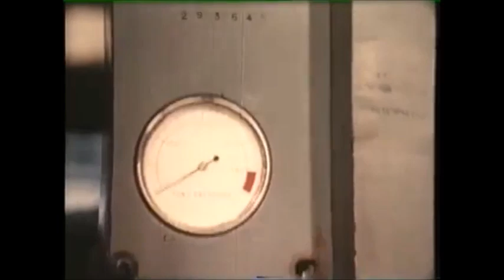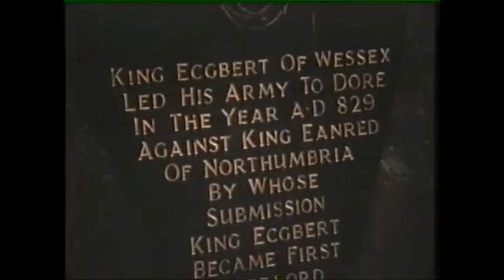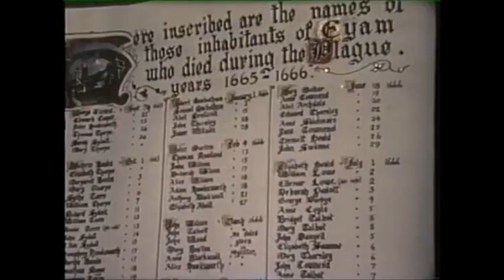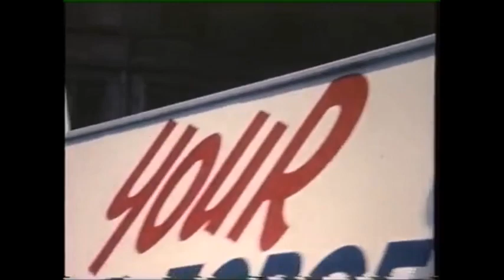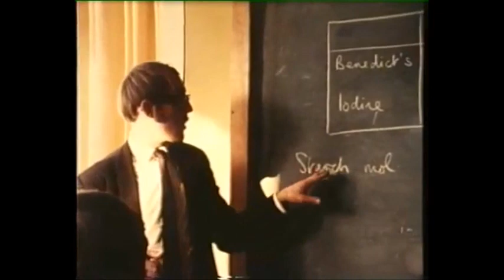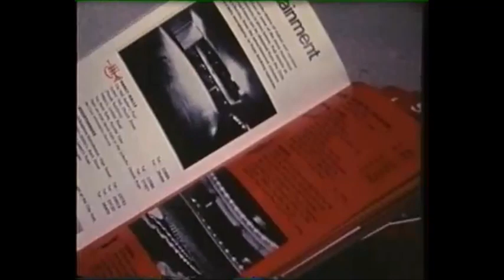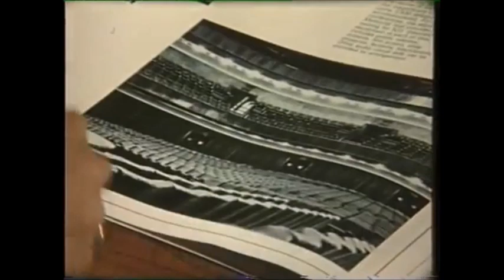Sheffield - City on The Move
A look back at Sheffield in South Yorkshire during the 1960's & 1970's

The Christmas illuminations are more extensive in this city than anywhere else in the country.

The cutlers of the city still meet regularly with proper pomp and ceremony.

The reservoirs in the nearby hills are generally known as ‘Sheffield’s lake district’ (public access is generally permitted).

We proudly are home to the largest snuff makers in the country.

The university is anticipating a student population of 10,000 in the 1980s.

Like the rest of the country, Sheffield has not solved the current problems of old people, although we can rest assured that the task is being tackled.

No city north of London has more department stores than Sheffield.

We are home to the biggest nightclub in Europe.

It is home to numerous forward-looking developments like Castle square, the underground concourse with its ingenious roof of sky and winner of another Civic trust award.

It seems that Sheffield has been surpassed in some areas and it can no longer boast some of the these facts, although of course nowadays there are plenty of other things that the city can lay claim to and be proud of.